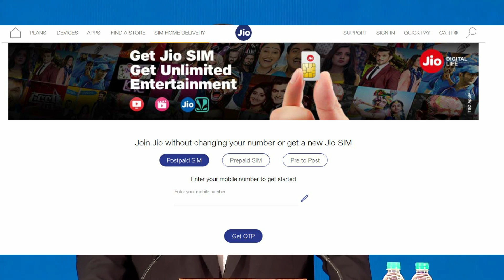अपने मोबाइल नंबर को घर बैठे ही जियो में पोर्ट कैसे करें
अगर आपकी सिम किसी अन्य कंपनी है और आप इसको जियो में पोट करना चाहते हो तो घर बैठे आराम से कर सकते हो। इस बात को तो आप जानते ही होगें कि जियो के चलते ही डाटा इतना सस्ता हो पाया हैं। जियो अभी भी सस्ते में ही डाटा उपलब्ध करवा रही हैं। पहले काॅलिंग व डाटा के लिए अलग अलग रिचार्ज करवाना पड़ता था, लेकिन अब दोनों एक ही में हो जाता हैं। यानी कि अलग अलग प्लान नही लेने पडते हैं।

 अगर आप अपनी सिम को जियो पर पोर्ट करना चाहते हो तो आपको सबसे पहले जियो कि साइट पर जाना होगा, इसके बाद आपको यहां पर सिम पेज दिखाई देगा, जिस पर जाना होगा। इसके बाद आप जिस मोबाइल नंबर को जियो में बदलाना चाहते है तो उसको नंबर को वहां डालना होगा।

 नंबर डालने के बाद, यहां आपको प्रीपेड, पोस्टपेड व प्री टू पोस्ट का आफशन दिखाई देगा। इसमें से एक को आपको चुनना हैं। इसके बाद आपके फोन पर एक ओटीपी आयेगा, इसके बाद इस ओटीपी को यहां डालना होगा। जिसके बाद आपके सामने जियो पोस्टपेड व प्रीपेड की जानकारी सामने आ जायेगी। यहां पिन कोड डालकर जियो सिम की बुकिंग करनी होगी।

 जियो सिम को बुक करते ही आपके मोबाइल पर एक एसएमएस आयेगा, जिसमें जियो सिम की डिलीवरी का आफशन होगा। कंपनी अपने प्रोसेस को पूरा करने के बाद आपको घर बैठे ही सिम मिल जायेगी। इस प्रोसेसर को फाॅलो करके आप आराम से सिम को पोर्ट कर सकते हो।